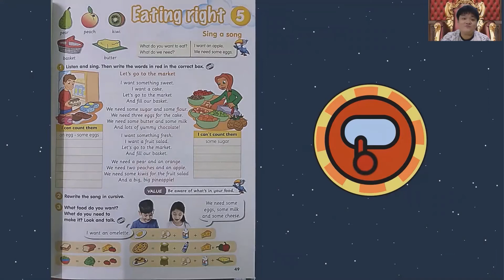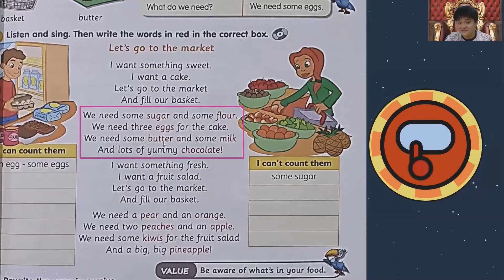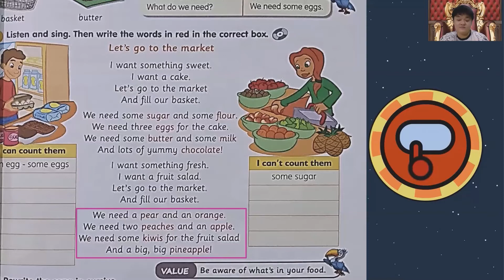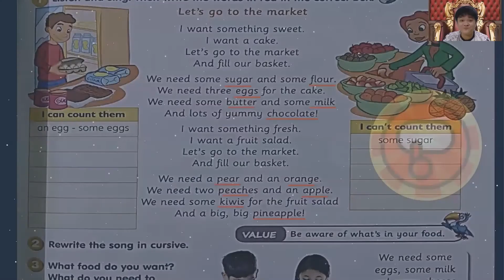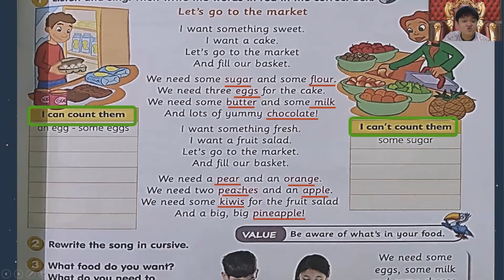Year 4 English Language Module 5: Eating Right [Lesson 1]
Year 4 Get Smart Textbook
Module 5: Eating Right [Lesson 1]

Credits are given to the owner of whichever material which may have been produced by others.